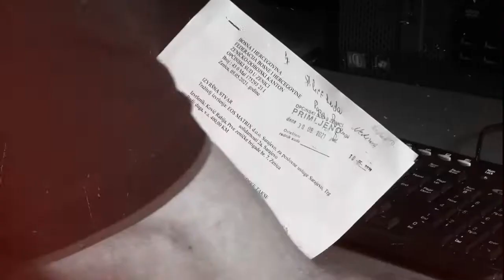AKTUELNO 16 03 2022 DRUGI DIO